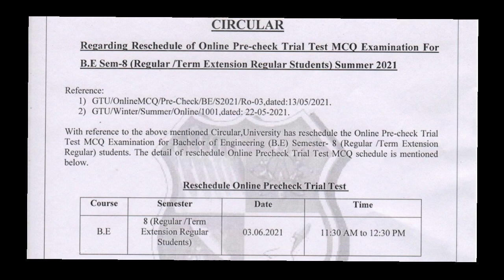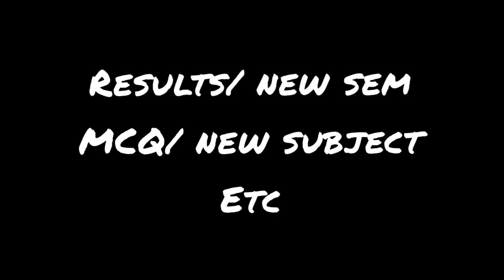GTU NEW CIRCULAR | EXAM DATES | RESULTS | NEW SEM DATES | 10TH EXAM DATES | ARJUN SIR